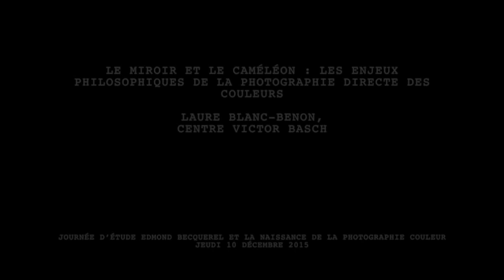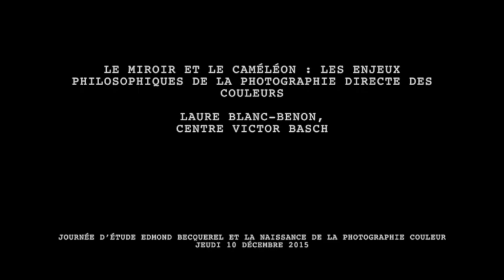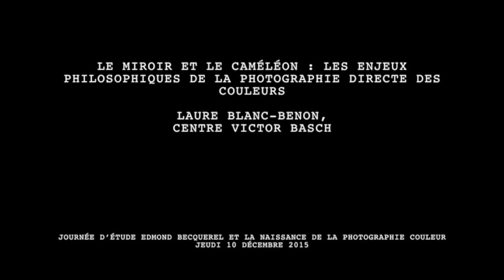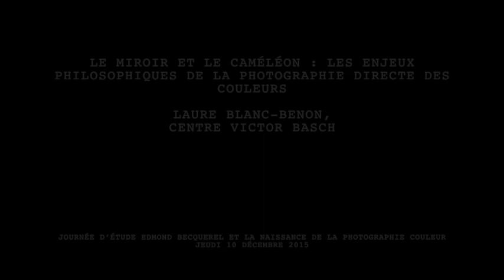10 Blanc Benon - Edmond Becquerel et la naissance de la photographie couleur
Journée d'étude "Edmond Becquerel et la naissance de la photographie couleur"
10 décembre 2015, Paris
Présidente de séance : Kim Timby